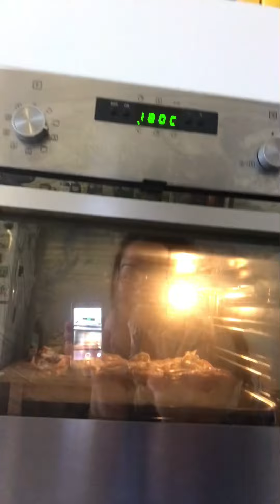MY HOMEMADE PIZZA| CORA MAGRI VLOG